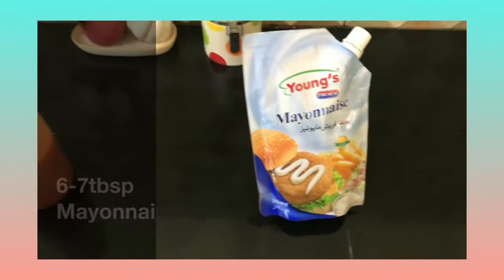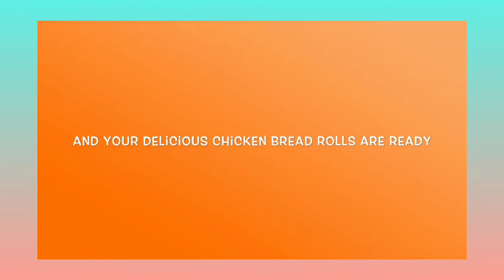4 in 1 Ramadan Iftar Special Recipes | 2021 Iftar Party Ideas Recipes | Easy to cook Iftar Snacks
Ramadan iftar party recipes. 4 in 1 ultimate recipes for iftar. Easy to make snacks for iftar. This video includes recipes for Karachi Channa Chaat, Arancini Rice Balls, Chicken Bread Rolls, Potato Cutlets.